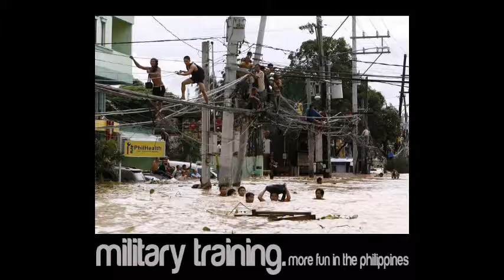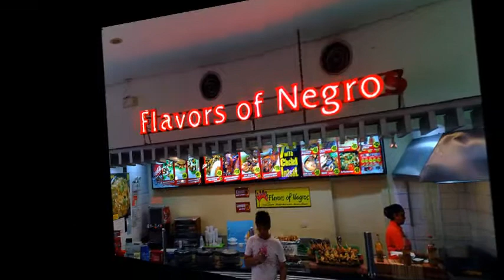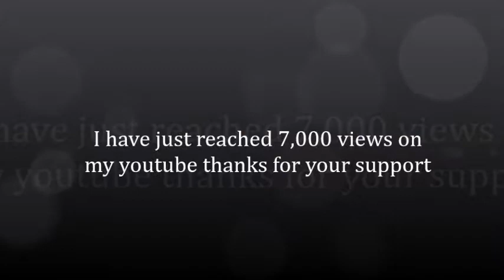na dito ako